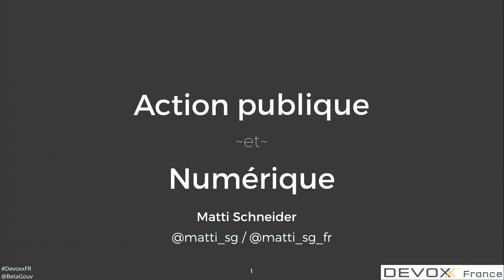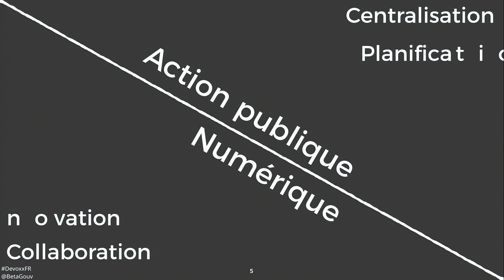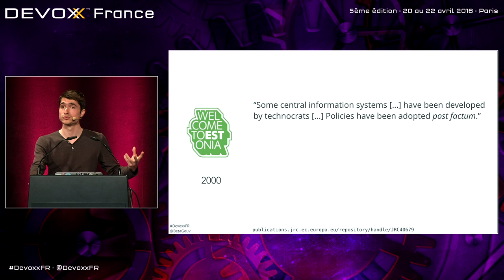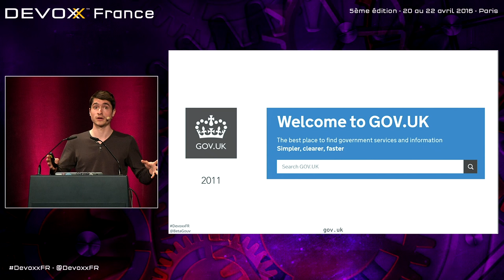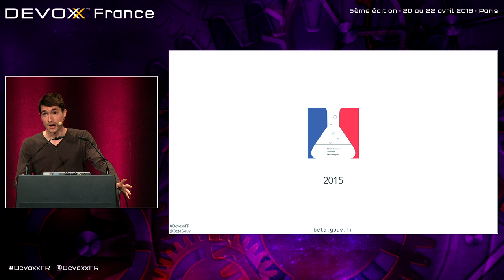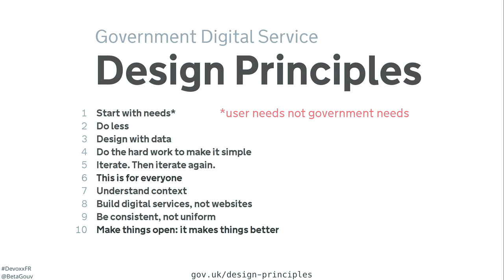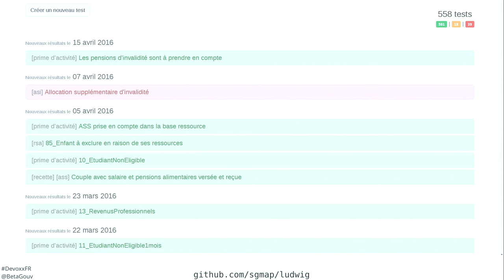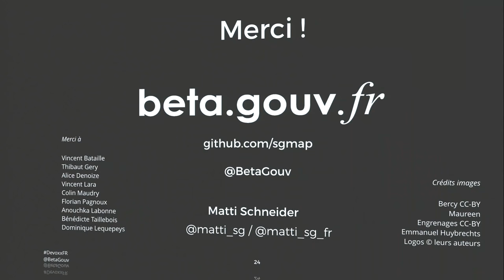Action publique et Numérique (Matti Schneider)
Le logiciel mange le monde, le TDD et l’Agile sont morts (longue vie aux tests et à l’agilité), les données sont le pétrole du XXième siècle… Et pourtant, ma demande d’aide au logement prend toujours aussi longtemps. Et ce formulaire pour la taxe d’habitation, je suis sûr d'avoir rempli le même il y a six mois !

Pourquoi les services publics ne sont-ils pas aussi simples à utiliser que GitHub ? Que se passerait-il si la société civile pouvait utiliser leurs API ? Ou si on faisait des pull requests dessus ? Ou si beta.gouv.fr était un vrai nom de domaine et pas juste un délire de dev ?